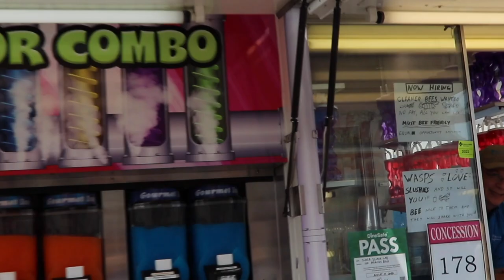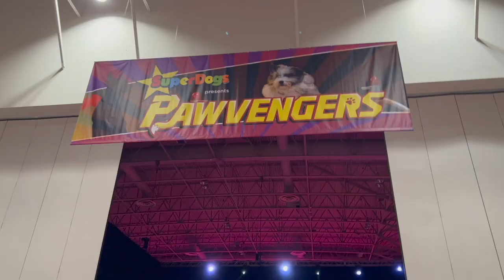KETCHUP ICE CREAM & CANDY QUESTIONS | CNE Toronto 2022 Vlog | Candy Funhouse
Toronto CNE is BACK and we vlogged our whole day! Trying ketchup ice cream, seeing who can answer our candy questions and so much more! Check it out :)

Like the VLOG? Let us know down below and we'll create more "behind the scenes" and "follow us around" content!

This is Candy Funhouse and Sweet Times Live Here!!